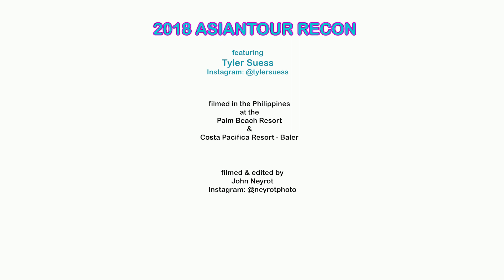Tyler Suess AsianTour 2018 Recon Baler Philippines [HD]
host Tyler Suess and filmmaker John Neyrot went on an adventure in the Philippines to discover new locations for our AsianTour series last April 2018. Here is the film that Neyrot captured of Tyler at both Palm Beach Resort in Batangas on the southern tip of the big island of Luzon as well as footage of her in Baler on the north east coast. As you can see, we captured Tyler Suess in several looks during our trip including bikinis by Floridita Swimwear, D`Milikah Swimwear, Charmosa Swimwear and Elizabeth Jane Swimwear.